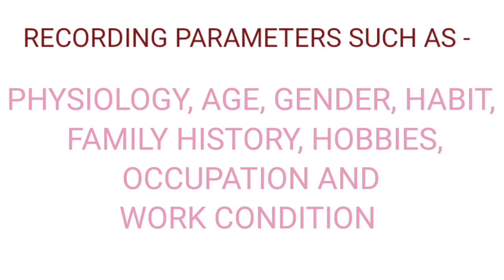WHO HAKEEM DO DIAGNOSE ?🧐🧐